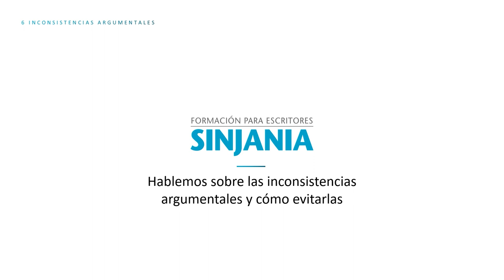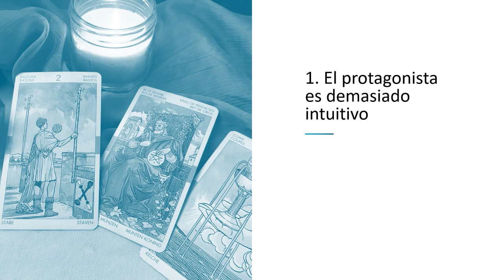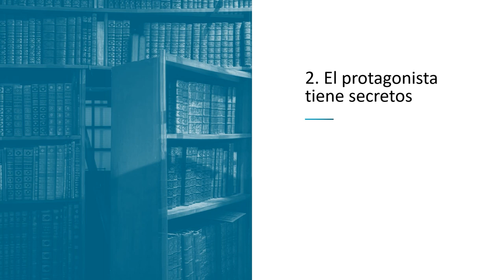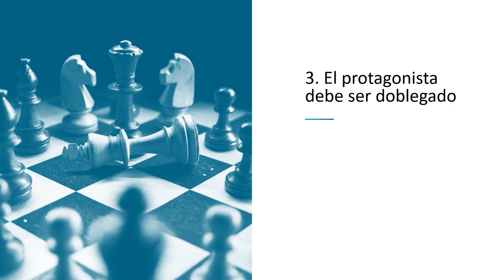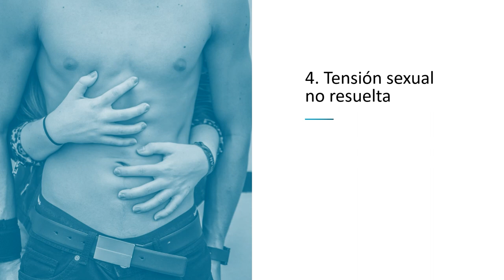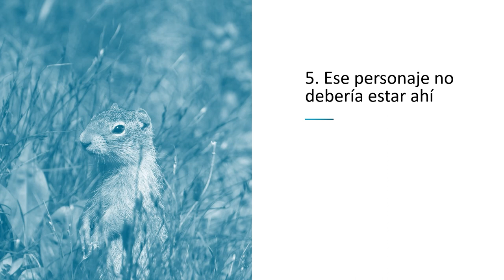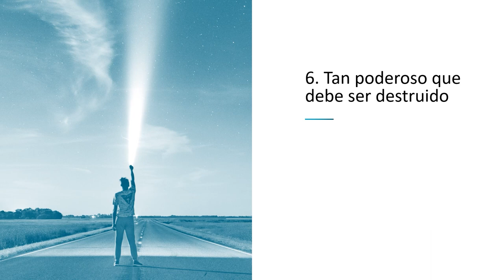6 INCONSISTENCIAS ARGUMENTALES capaces de estropear una buena trama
A veces sucede. La trama te pone en aprietos, te ves acorralado y no sabes cómo resolver el lío argumental en el que te has metido. Acabas de estropear la trama.

Hacer las cosas bien significa replantear algunos de los elementos de la trama. Pero eso implica tiempo y esfuerzo, volver a escribir algunas escenas o alterar el carácter de algunos personajes.

Para que no te suceda, te contamos seis inconsistencias argumentales capaces de estropear la trama y echar a perder tu historia y cómo evitarlas.